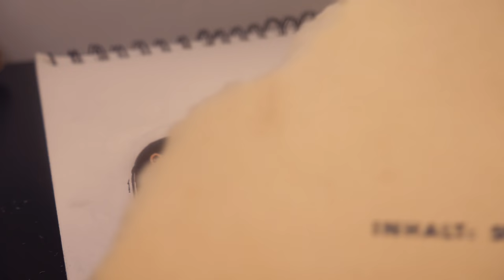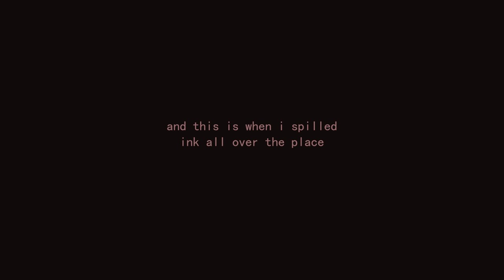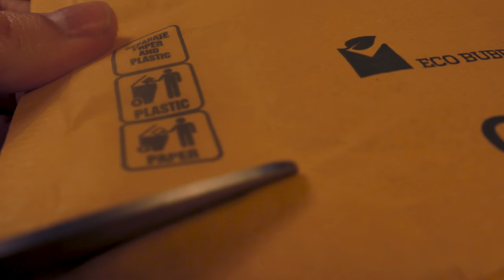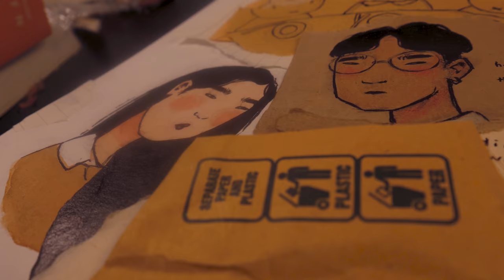how i make my art 。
hello, draw with me ♡